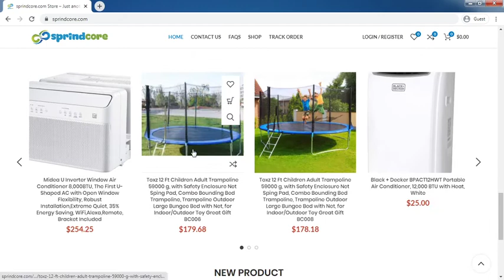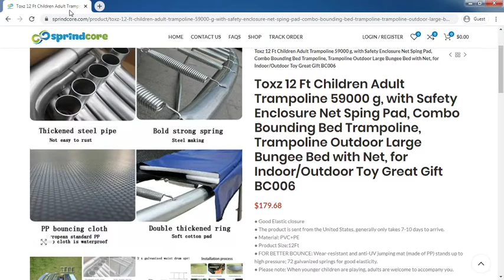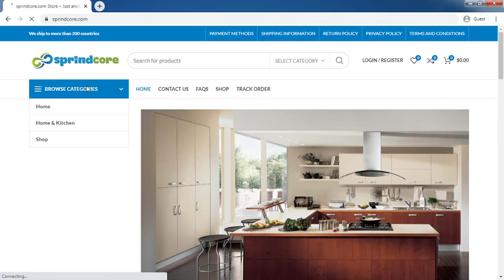SprindCore.com Review: SprindCore.com Website Tour Video - [ReviewsOffers.com]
SprindCore.com Review: SprindCore.com Website Tour Video. Write your reivew on comment box or visit below website [ReviewsOffers.com] for add your reviews.